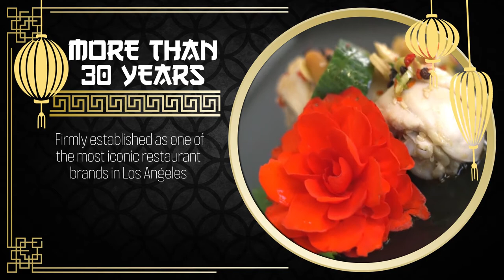Asian Restaurant Los Angeles